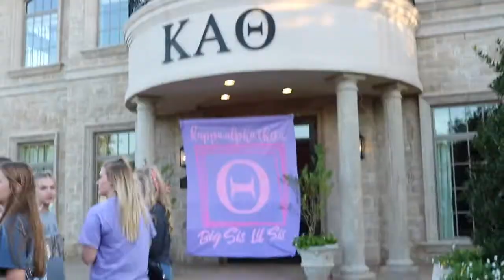BIG LITTLE REVEAL DAY //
In todays vlog I'm meeting my Theta big.

xoxo